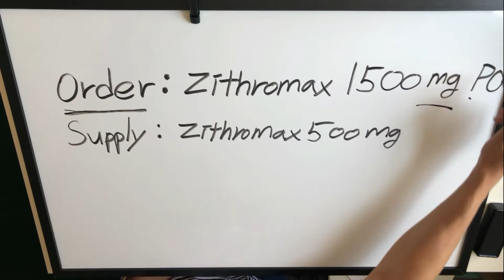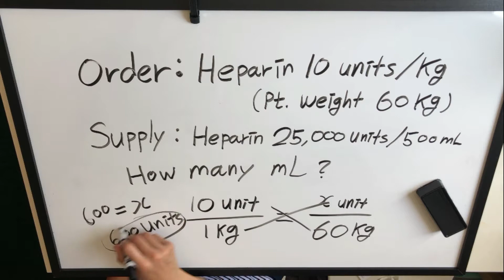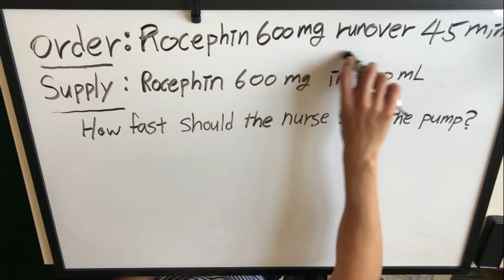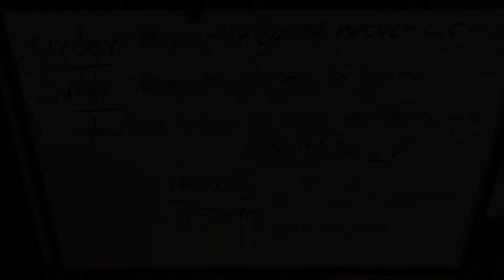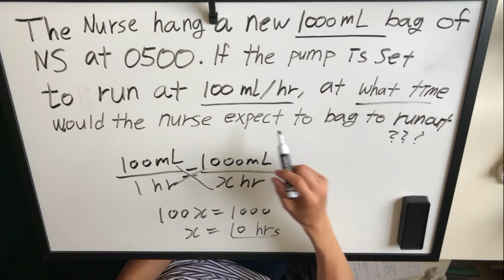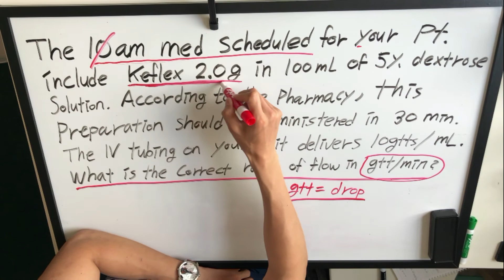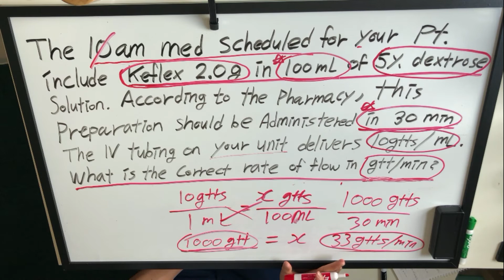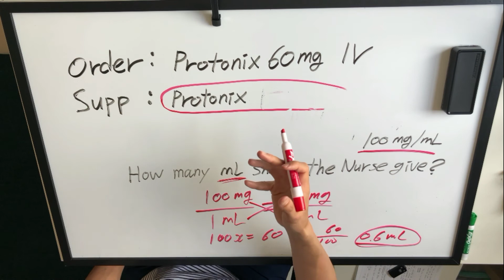[키미캐니채널] 간호사가 꼭 알아야 할 기본 계산법!!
안녕하세요 캐니입니다 !
제가 이번에 새롭게 영상편집을 배우느라 업뎃이 느렸어요. ㅠ
죄송합니다.

이번 영상은 간단한 기본 수학적? 계산인데. 매우 간단하지만
간호사로서 책임이 많이 따르는 그런 중요한 계산입니다.

저희 학교에서는 매 학기마다 시험을 보고 있어요.
그만큼 중요하다는 얘기죠!

항상 여러분들에게 도움이 되었으면 좋겠습니다.
그리고 늘 감사드립니다.

열심히 배워서 열심히 업뎃할게용!
아럽열 ㅎㅎ